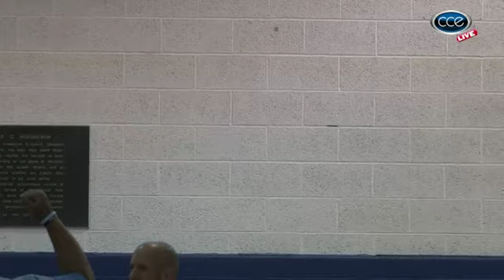Wrestling - Free Style - Round 1 - Gay Games 9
This is Freestyle Wrestling (Round 1) at Case Western Reserve University.